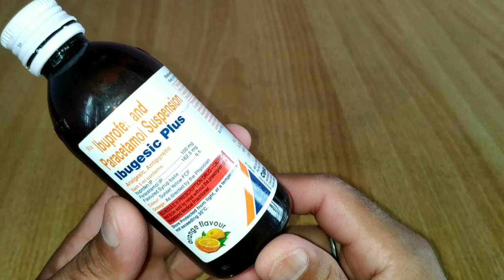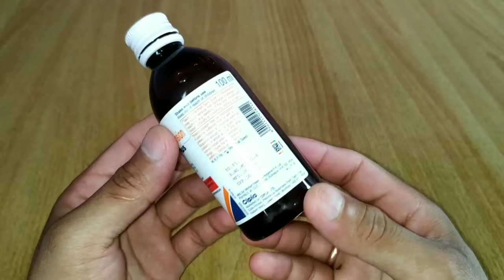Ibuprofen And Paracetamol Suspension Ibugesic Plus Uses In Hindi | Ibugesic Plus Orange Flavour